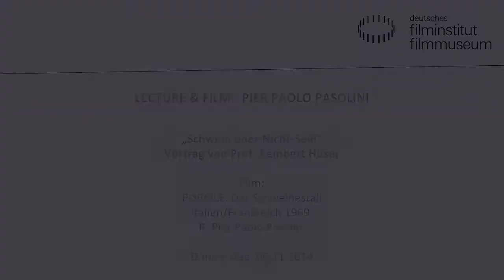Lecture & Film: Pier Paolo Pasolini - Vortrag von Rembert Hüser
Lecture
Rembert Hüser: „Schwein oder Nicht-Sein“
Dieser Film hat einen unbändigen Appetit. „I have killed my father. Eaten human flesh. I am trembling with joy.“ Auf den ersten Blick sieht Porcile aus, als sei er aus Opfergang (1944), Simón del Desierto (1965), La Chinoise (1968), Satansbraten (1976), Das letzte Loch (1981) und Mutters Maske. Wer schreit hat Recht! (1988) zusammengeschnitten. Das ist jedenfalls eine Reihe, in der man ihn sehen könnte. Auf eine Geschichte kann sich der Film im heißen Herbst in Italien 1969 nicht einigen. Im Vorspann sind alles Schweine. Eine Vulkanlandschaft und Bonn-Bad Godesberg wechseln sich ab. Kannibalenhorden rennen herum, Jean-Pierre Léaud und Anna Wiazemksy haben sich zum Fressen gern. Italienische Komiker spielen Nazi-Industrielle. Einer hat den Namen Herdhitze. Wie geht man mit diesem mehrfach verschlungenen Film um? Und mit dem, „Psssst!“, was die Schweine am Ende bis auf den letzten Knopf verputzt haben sollen?

Rembert Hüser ist Professor für Medienwissenschaft an der Goethe-Universität Frankfurt.

Film
PORCILE Der Schweinestall
Italien/Frankreich 1969. R: Pier Paolo Pasolini
D: Pierre Clémenti, Jean-Pierre Léaud. 99 Min. 35mm. OmU
In PORCILE erzählt Pier Paolo Pasolini die Geschichte zweier junger Männer: Der erste lebt als Einsiedler am Fuß eines Vulkans, bis er eines Tages einen Soldaten tötet und verspeist. Er wird zum Anführer eines Kannibalen-Stammes. Parallel rebelliert der andere Mann gegen seinen Vater, einen deutschen Großindustriellen. Sein Protest äußert sich in der Ablehnung des väterlichen Betriebes und in seiner erotischen Beziehung zu Schweinen. Filmkritiker Fritz Göttler urteilte: „Ein Film über Wohlstand und Wohlsein und über ihr Gegenteil, die Askese. [...] Der Ekel vor dem Konsum führt bei Pasolini direkt zum Kannibalismus.“

Do 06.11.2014 im Kino des Deutschen Filmmuseums